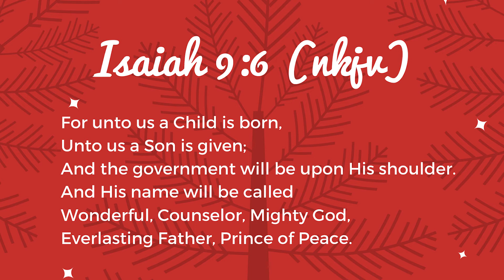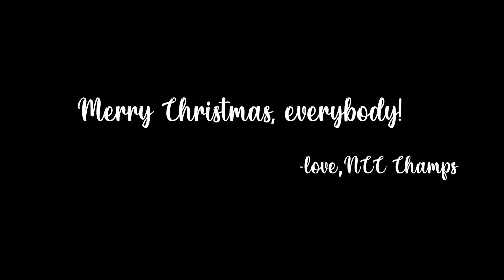New Creation Champs | Christmas Special | NCCkl